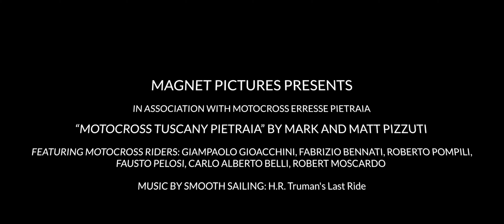MOTOCROSS Pietraia di Cortona Track Italy - Pista Crossodromo Toscana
Pietraia di Cortona Track (Italy) is an amazing Motocross Circuit located in Eastern Tuscany in the Arezzo province.
Pietraia di Cortona è un'ottima Pista (Crossodromo) situata in Toscana nella provincia di Arezzo.

Video shot with the Sony A7S II and edited with Adobe Premiere Pro CC